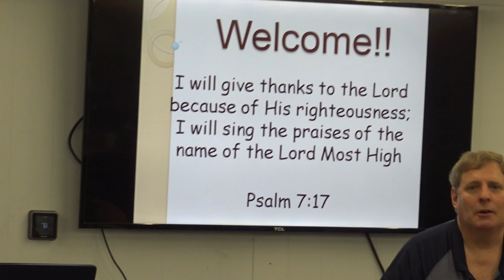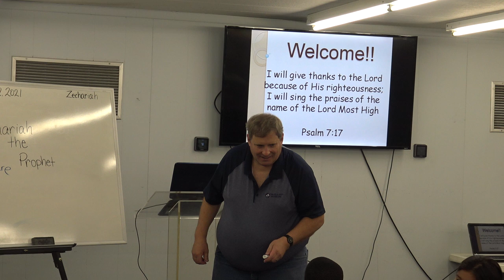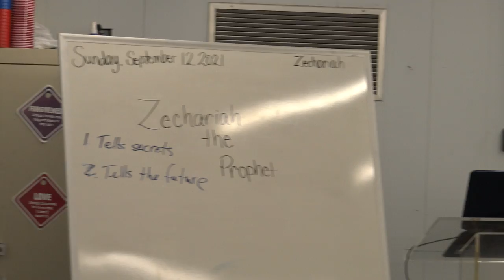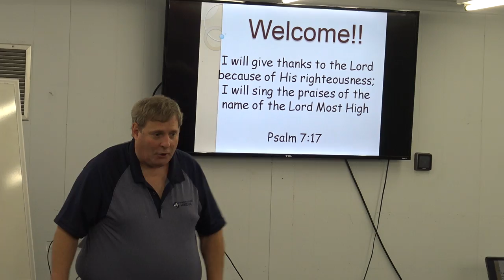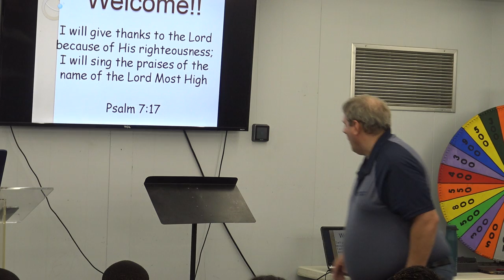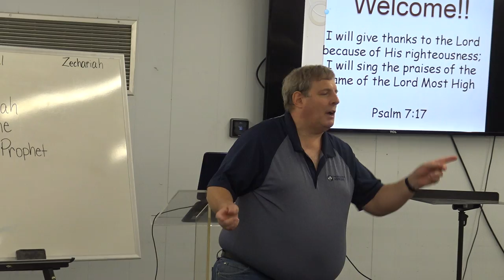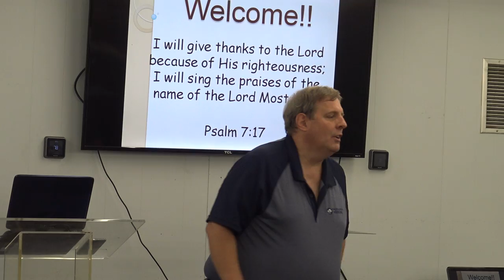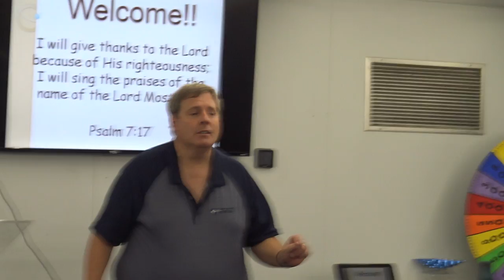Life Church Kids 09.12.2021 - Zechariah the Prophet